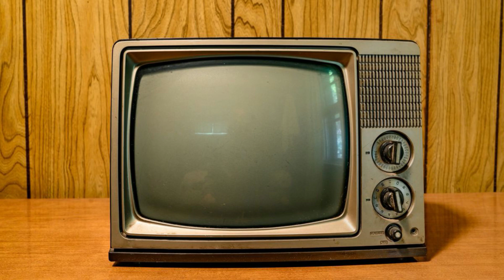TOP 10 DINGE IN FNAF DIE KEINEN SINN ERGEBEN - Top 10 Five Nights at Freddys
Heute mit einer Neuen Top liste